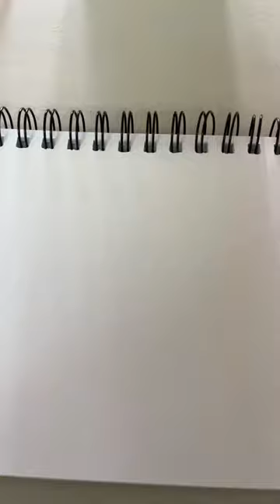Drawing a California mountain king snake 🐍